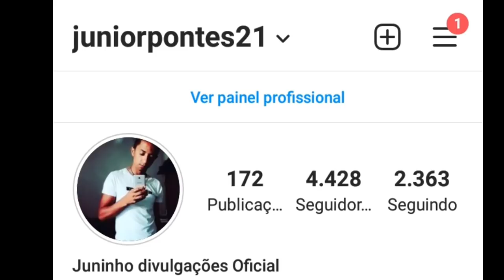LIVES DE HOJE DOMINGO 21/02 - LIVES AO VIVO AGORA | LIVE AO VIVO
Lives de Hoje Domingo 21/02 - Live ao vivo | Lives de Domingo Lives Ao vivo Agora

Lives de Hoje 21 de Fevereiro 2021

✔ Live Nossa História com Márcia Felipe, Walkiria Santos, Samira show, Gil Mendes, Mara Pavanelly, Paulinha Aquimo e muito Mais 17:30

✔ Live Danieze Santiago Chá de Revelação (é Menino ou Menina?) 18:30

Chá de Revelação da Danieze Santiago Live ao vivo
Gil Mendes live ao vivo

Live Nossa História com Márcia, Felipe Samira show Taty Girl, Mara Pavanelly Gil Mendes, Janaína Alves, Joyce Tayaná, Mirella Vieira live ao vivo e muitoMais

Lives de Hoje Domingo 21/02/2021

Taty Girl ✔⬇️

Preparem-se para a MAIOR Live de Forró da História 😱 LIVE NossaHistória​ 🎶 Teremos um encontro Inesquecível, Próximo Domingo 21.FEV às 17h30 🕔 Iremos imortalizar na história os maiores sucessos do nosso forró, nas vozes de @TatyGirl @MarciaFellipe @MaraPavanelly__ @PaulinhaAbelha @SilvaniaAquino @SamyraShow @MirellaVieira @WalkyriaSantosOficial @GilMendes @JanainaAlvesOficial @MoniquePessoaOficial @LaninhaShow @SuzyNavarroOficial @NenemCatOficial @JoyceTaynaOf Siga Taty Girl nas redes sociais! Facebook Instagram YouTube NossaHistória​ Live​ TatyGirl​

Fique em casa e cante comigo Lives de Hoje